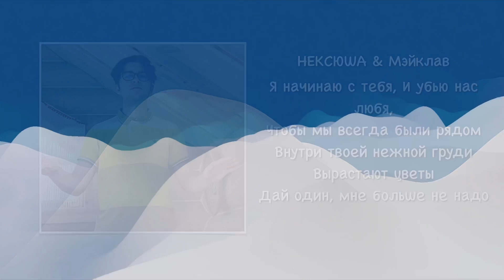Мэйклав & Нексюша - Цветы (Жестовая песня) 2023